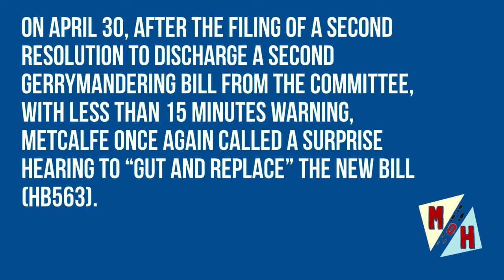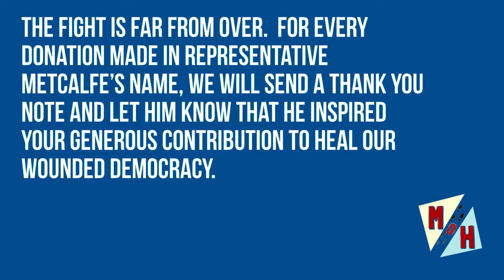Chairman Daryl Metcalfe Guts and Replaces 2 Redistricting Bills